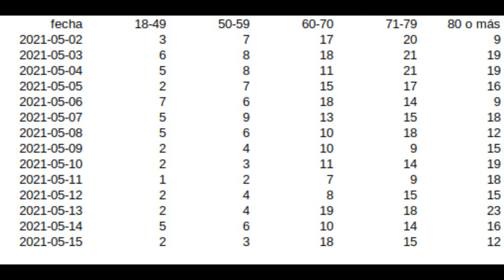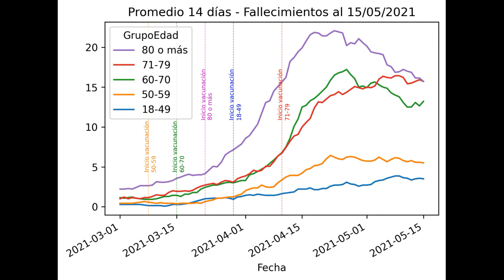Gráficas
¿Comienzan a verse resultados de la vacunación?